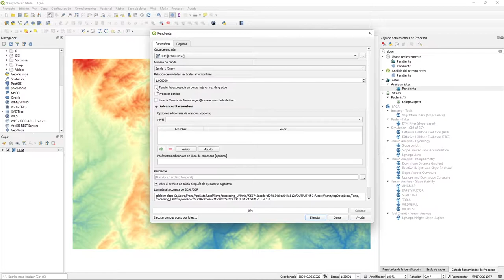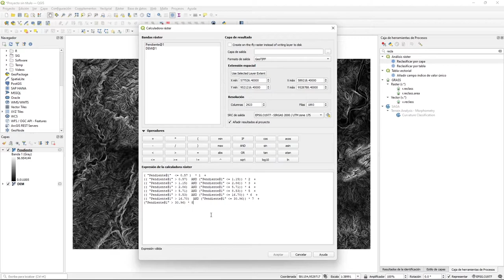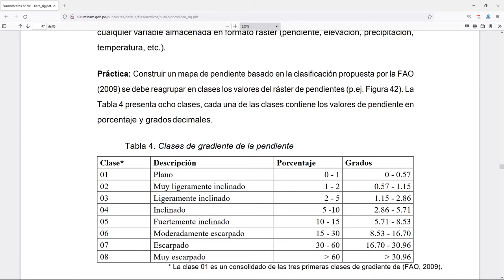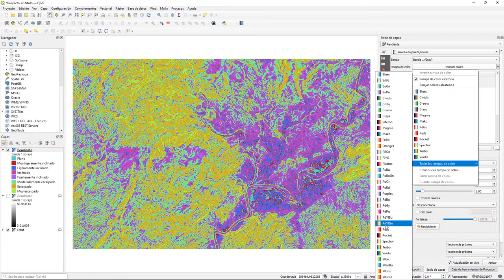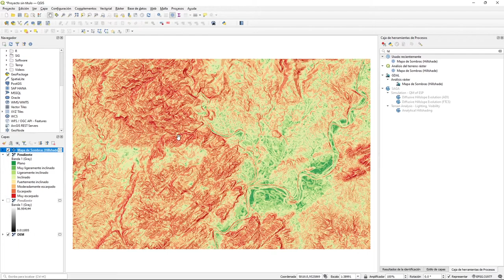Crear y reclasificar un mapa de pendientes en QGIS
Procedimiento paso a paso para crear un mapa de pendientes (con la herramienta slope) y reclasificarlo con la calculadora ráster en QGIS 3